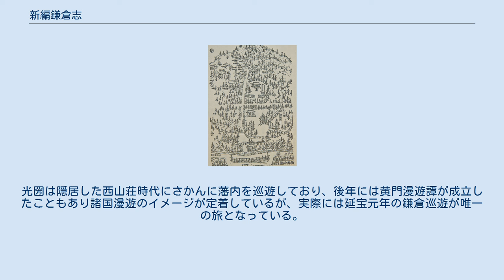新編鎌倉志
新編鎌倉志-円覚寺の図 『新編鎌倉志』（しんぺんかまくらし）は、江戸時代の地誌。
貞享2年（1685年）に刊行。
水戸徳川家当主で水戸藩主の徳川光圀が彰考館員の河井恒久（友水）らに命じて編纂した鎌倉の地誌で、延宝元年（1673年）に光圀自身が鎌倉を旅行した際の見聞記を基に作製された。
全8巻12冊。
 内容は鎌倉及び江ノ島・金沢の名所旧跡を119の文献史料を元に解説したもので、現在知られる、鎌倉七口や鎌倉十橋などはこの『新編鎌倉志』によって選定された「名数」で、後年になって数多くのガイドブックに引用された。
 光圀が鎌倉を巡遊したのは藩主時代の延宝元年（1673年）で、水戸藩において干魃などの災害や大火などが多発していたため、この年には5回目の就藩を行い藩内を巡検している。
同年4月、江戸への帰府に際して通常は水戸街道を経るが、このときは藩領南部から上総国を経て、上総湊からの船旅で鎌倉へ至っている。
鎌倉では英勝院の墓所であった英勝寺を拠点に名所旧跡を訪ね、17日間の旅を経て同年5月には江戸へ帰府している。
なお、旅の途中の藩領南部では孝行農民への褒賞も行っており、藩領の巡検を兼ねていたと考えられている。
 江戸への帰府後、光圀は彰考館員で鎌倉へも随行していた吉弘元常や河合友水（恒久）に命じての「甲寅日記」「鎌倉日記」の見聞録を代筆させ、延宝4年には河合に鎌倉での現地調査と増補を命じ、延宝8年の河合の死後は力石忠一が引継ぎ貞享2年に刊行に至った。
 光圀は寛永17年（1640年）や同19年（1642年）、慶安2年（1649年）、寛文3年（1663年）など世子時代の少年期から青年期にかけて父頼房に伴われての日光東照宮参詣などを兼ねて鎌倉や熱海へ立ち寄る経験をしているが、自身の意思で旅を行ったのははじめて。
光圀は隠居した西山荘時代にさかんに藩内を巡遊しており、後年には黄門漫遊譚が成立したこともあり諸国漫遊のイメージが定着しているが、実際には延宝元年の鎌倉巡遊が唯一の旅となっている。
 刊本は『大日本地誌大系』や『新編鎌倉志（貞享二刊）影印・解説・索引』（ISBN 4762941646）に収録されている。